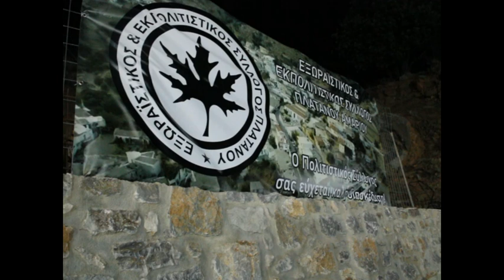Ποιός ποταμός/Δημήτρης και Μιχάλης Κουναλης/Πλάτανος Αμαρίου